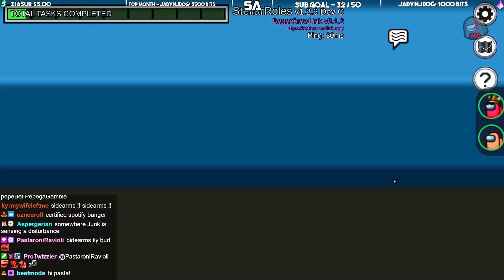Among Us Got Weird...